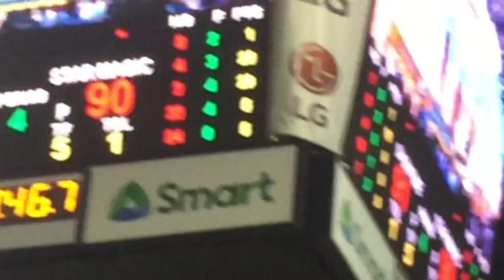Vice Ganda Behind the scene ng ALL STAR Game 2019